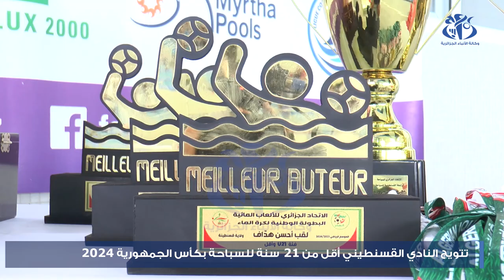تتويج النادي القسنطيني أقل من 21 سنة للسباحة بكأس الجمهورية 2024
قسنطينة(وأج)- توج النادي القسنطيني للسباحة لدى فئة أقل من 21 سنة،  بكأس الجزائر لكرة الماء موسم 2024 ، بعد فوزه على نادي مستقبل العلمة (سطيف) بنتيجة (5 - 4) بالمسبح الأولمبي الشريف بن
يحيى بقسنطينة.